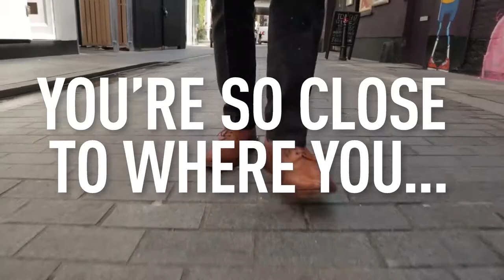The Eagle - Connections Short Film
The Eagle is the latest development from Mount Anvil situated on City Road, London EC1. It's brilliantly close to the best of London particularly the City meaning that you can walk to work in minutes or commute on your own terms.